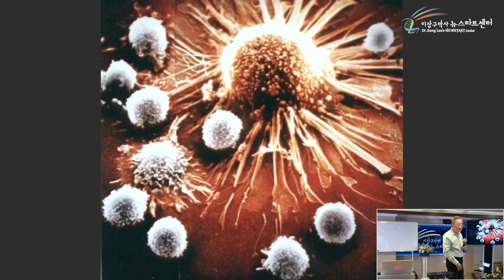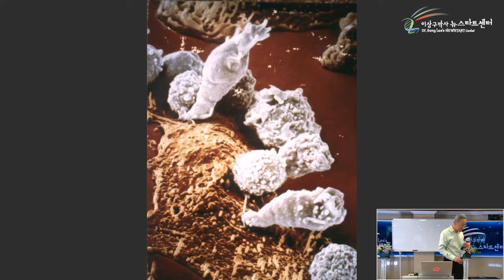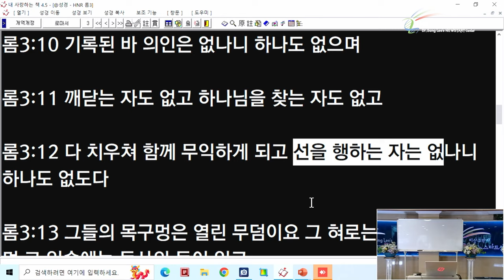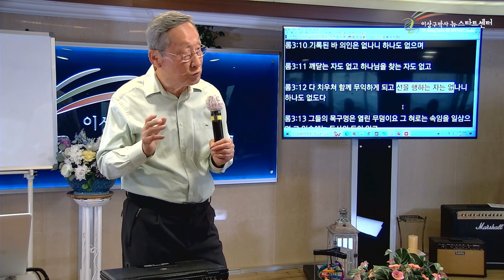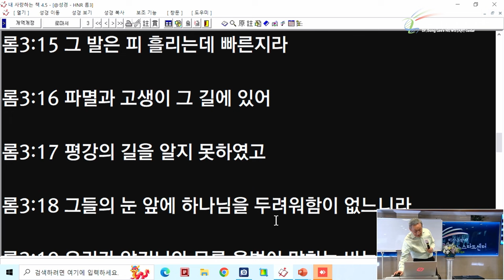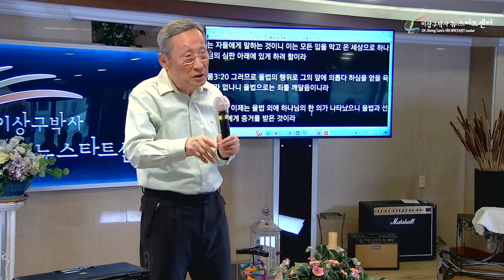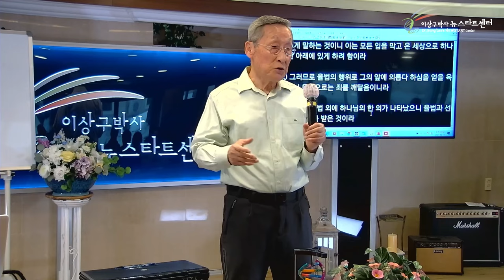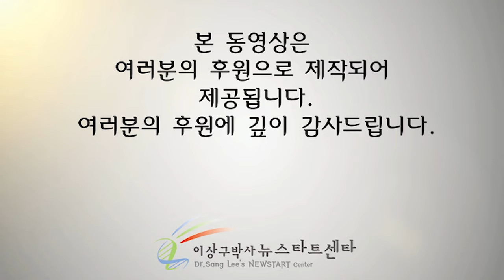[뉴스타트 건강강의 17강] 행동으로 선택하라